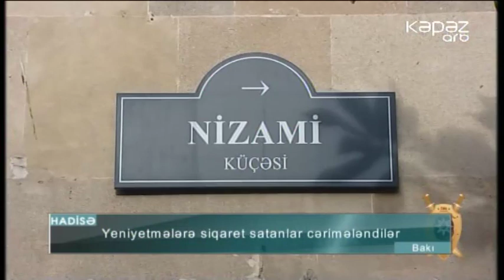Yeniyetmələrə siqaret satanlar cərimələndilər - ARB Kəpəz